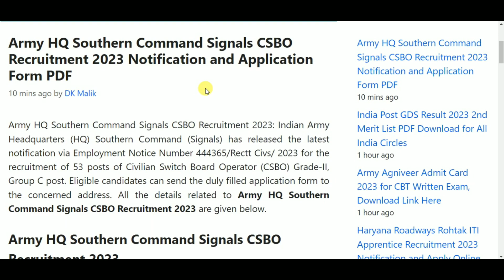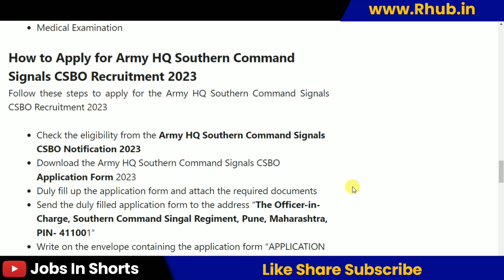Army HQ Southern Command Recruitment 2023 - Apply Offline for 53 Signals CSBO Posts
10th pass job
12th pass Jobs
Graduation jobs
Vacancy
Jobalert
Government Jobs
Recruitment 2022
Bharti 2022
Recruitment hub
Vampire hub
Latest Govt Jobs 2022
Jobs 2022
Vacancy 2022
Current Affairs
Exam Pattern
B-Tech Jobs
Diploma Jobs
Latest Job Update
Sarkari Result